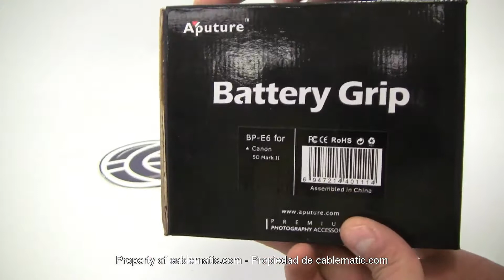Empuñadura Aputure Battery Grip para Canon® EOS 5D Mark II/EOS 7D distribuido por CABLEMATIC ®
El Aputure Battery Grip es una empuñadura para ser fijado a la cámara de fotos y que permite extender la carga de la batería además de disponer de más superficie de agarre o lo que es lo mismo, mayor confortabilidad. Para mayor comodidad, además dispone de controles especiales que replican funciones integradas en la propia cámara de fotos. Rosca compatible para fijación a la cámara (macho) y para fijación a trípode (hembra). Modelo réplica del fabricante original pero a precio mucho más atractivo. Materiales de alta calidad con textura imitación piel blanda y anti-deslizante.

Especificaciones

    Empuñadura de calidad multi-función: batería adicional, mayor confort de empuñadura y réplica de controles.
    Permite duplicar la carga de la batería original de la cámara.
    Pilas o baterías no incluidas.
    Dispone de cargador para 6 pilas de tipo AA/LR6 de 1,5V (2 grupos x 3 pilas).
    Permite diferentes tipos combinaciones de carga: 3 pilas AA, 6 pilas AA, 1 batería LP-E6 o 2 baterías LP-E6.
    Para la instación se debe retirar la tapa de la batería, alojarla en el compartimento de la empuñadura destinado para ello y acoplar la empuñadura en la cámara. La empuñadura se fija mediante la rosca universal. Los conectores se insertan en el espacio para la batería.

Controles de la empuñadura en modo vertical

    Interrupor de activación de la empuñadura vertical.
    Pulsador de inicio AF de la empuñadura vertical.
    Pulsador de bloqueo AE/índice/reducción de la empuñadura vertical.
    Pulsador de selección del punto AF/ampliación de la empuñadura vertical.
    Disparador de la empuñadura vertical.
    Pulsador multi-función.
    Dial principal de la empuñadura vertical.